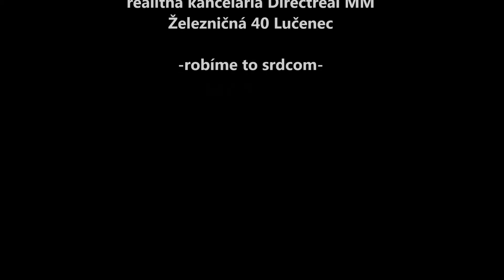4 izbový byt Rúbanisko III Lučenec